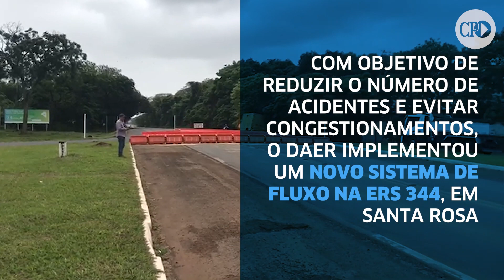Alteração na ERS 344 busca reduzir acidentes em Santa Rosa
O objetivo é reduzir o número de acidentes no local e evitar congestionamentos.